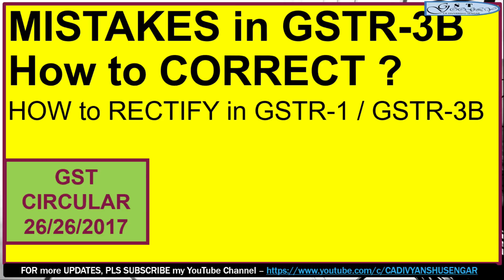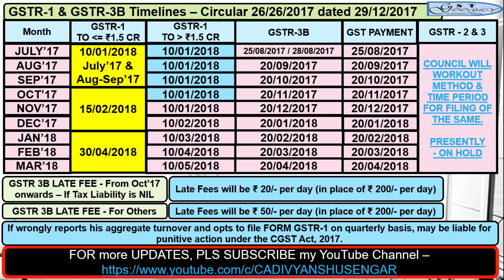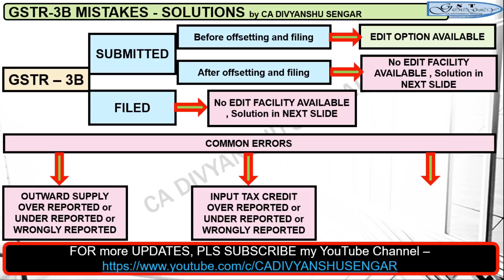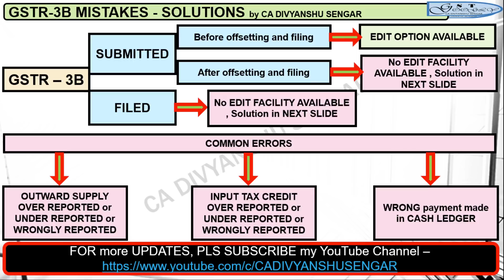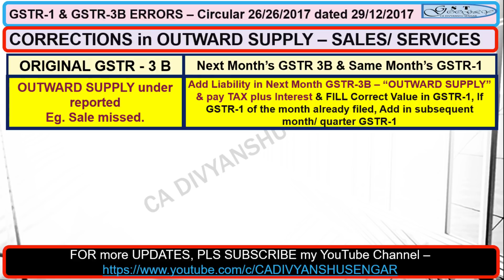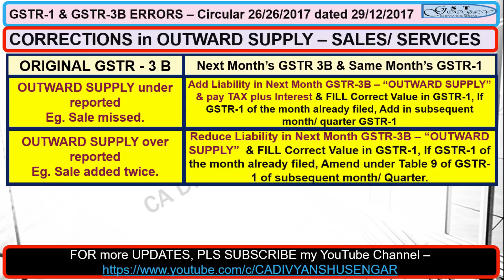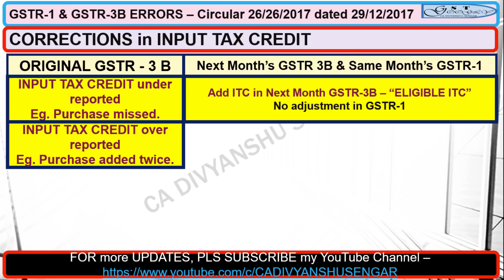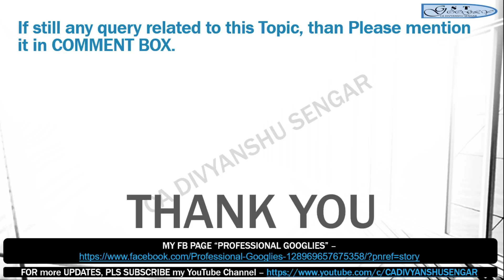GST | GSTR 3B MISTAKES How to correct | ERROR in FILED GSTR3B | CIRCULAR 26 | CA DIVYANSHU SENGAR *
This VIDEO will give solution / Answers to below mentioned Errors found after filing of GSTR-3B - As per GST Circular 26/26/2017 dated 29 Dec 2017
How to CORRECT -
EXCESS or SHORT OUTWARD SUPPLY mentioned in GSTR3B,
EXCESS or SHORT INWARD SUPPLY mentioned in GSTR-3B,
EXCESS TAX PAID in GSTR 3B,
SHORT TAX PAID in GSTR - 3B,
INPUT TAX WRONGLY CLAIMED,
PENALTY PAID for LATE filing GSTR - 3B, BUT now EXEMPT, What to do ?
Errors found after GSTR-3B FILED - How to correct / Modify
Errors in GSTR 3B , How to rectify in GSTR 1, GSTR 2, GSTR 3 & GSTR-3B
MISTAKES & CORRECTIONS REQUIRED in GSTR-3B after FILING
CAN we revise GSTR-3B GSTR 3B ?
कैसे GSTR-3B की गलतियां सही करें ? in HINDI

Wrong TAX Paid, CGST - SGST in place of IGST, What to do ? How to claim Refund ?*
RECONCILIATION GSTR 3B with GSTR 1, 2, 3 , MISTAKES in GSTR 3B HOW TO RECTIFY / REVISE – When GSTR2 & 3 starts

DEMO GST TRAN 2 FORM to be filed - Input Credit on Closing Stock (Invoice not available)

GST Provisions on FREE SUPPLY, फ्री सप्लाई का क्या होगा GST में, क्या टैक्स देना होगा?

GST by CA DIVYANSHU SENGAR